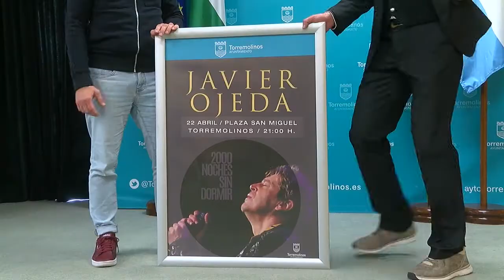Javier Ojeda celebra sus 40 años en la música con un concierto el 22 de abril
20/04/22 Javier Ojeda celebra sus 40 años de carrera musical con el concierto '2000 noches sin dormir' este viernes 22 de abril.
La plaza San Miguel será el escenario de todo un espectáculo musical que comenzará a las nueve de la noche y donde el artista y su banda contarán con invitados especiales